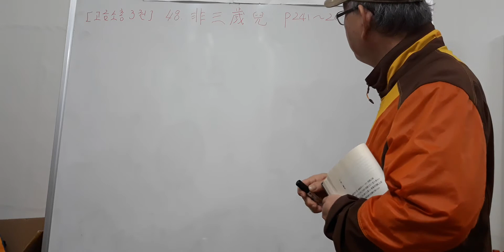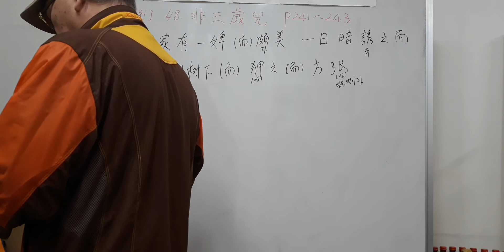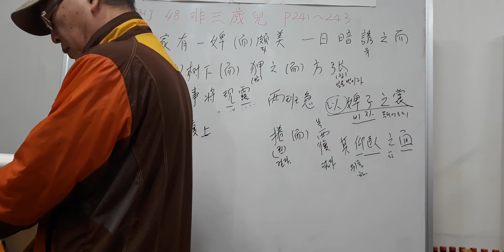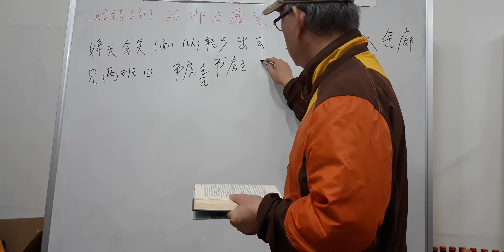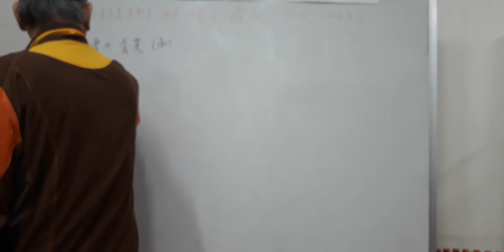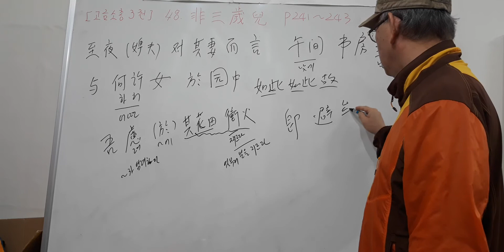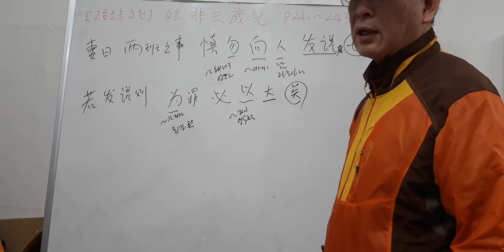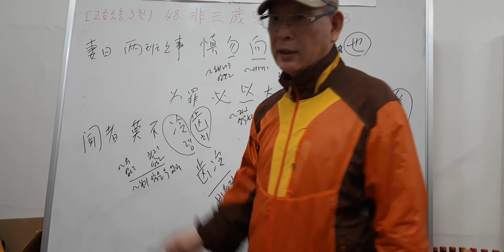고금소총 3권 48. 非三歲兒 p241~243(2021.10.12)